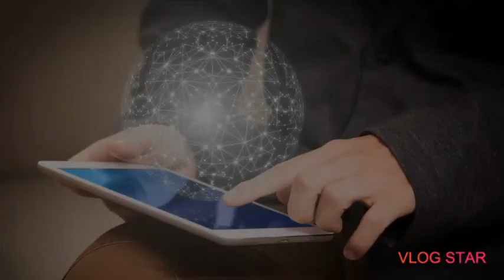ምስጋናዬ ይድረሳችሁ ለቻናሌ ቤተሰቦች በሙሉ